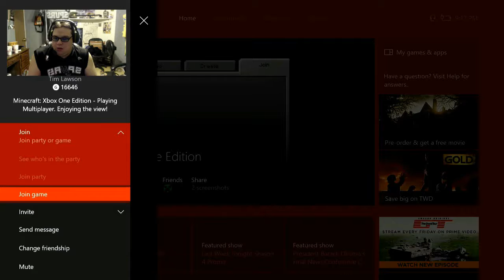MineCraft (Extra Life) - Beacon Prep